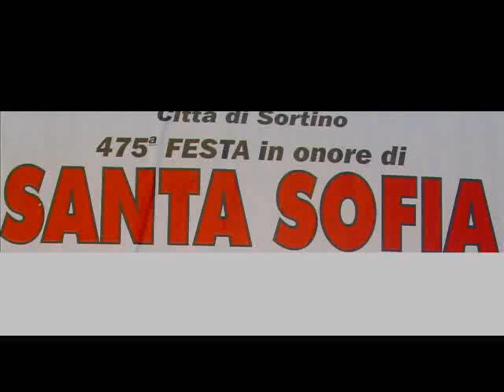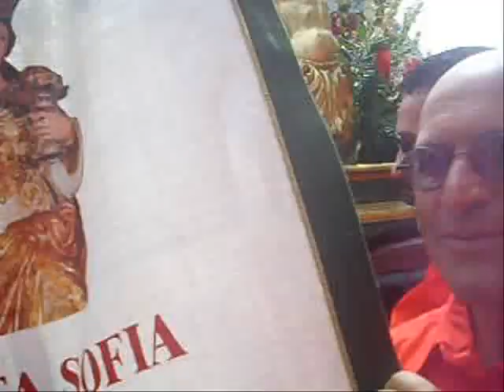SORTINO - S SOFIA 2009 - SCIUTA -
Uscita del simulacro di Santa Sofia, patrona di Sortino (SR).